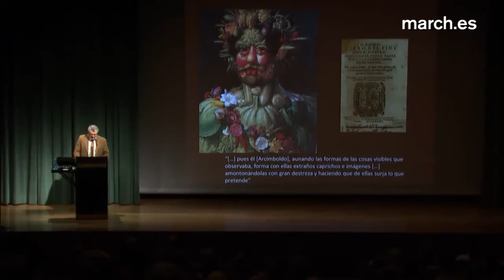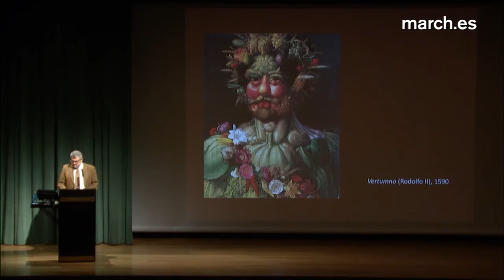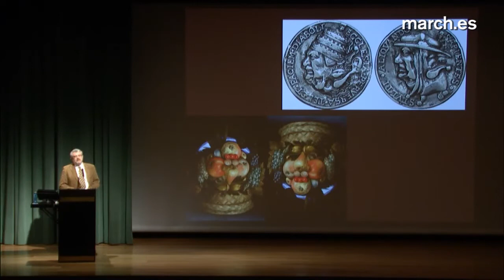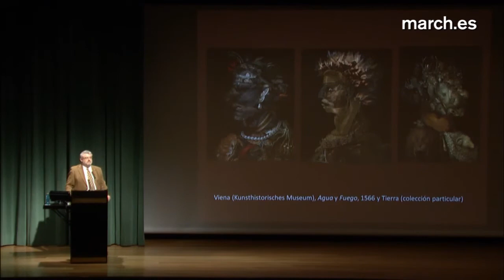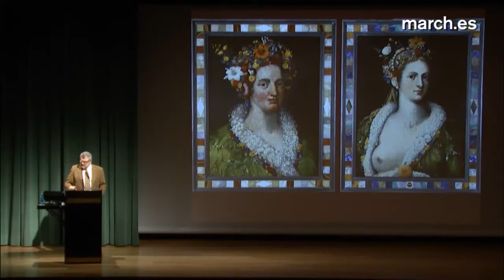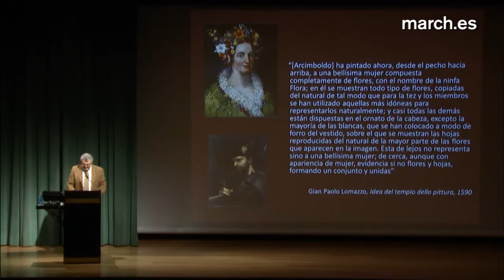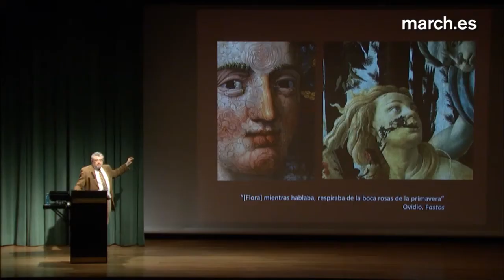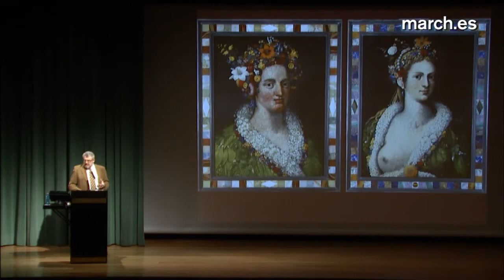Arcimboldo y flora | Miguel Falomir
En esta conferencia Miguel Falomir profundiza en la gran invención de Giuseppe Arcimboldo: sus “cabezas compuestas”.

Segunda conferencia del ciclo "Giuseppe Arcimboldo: su vida, su obra, su tiempo"

27 de febrero de 2014